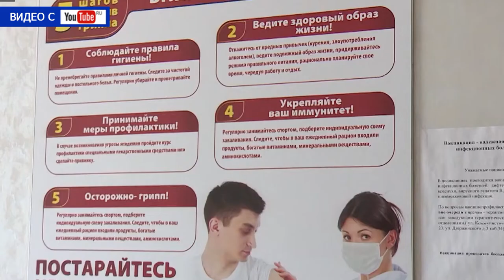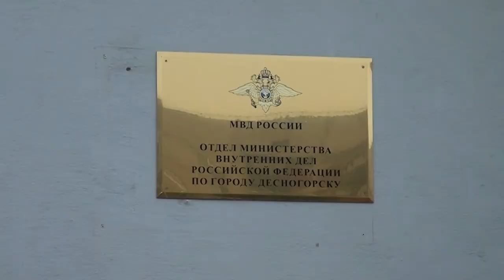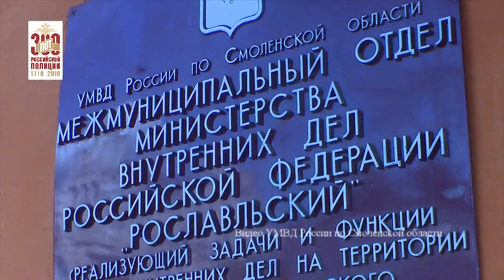Десна-ТВ: День за днём от 10.08.2018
В выпуске:
- ждет инициативы десногорцев;
- за доверчивость приходится дорого платить;
- грабеж пенсионерки в Ершичах;
- территория "Культуры Росатома" работает.